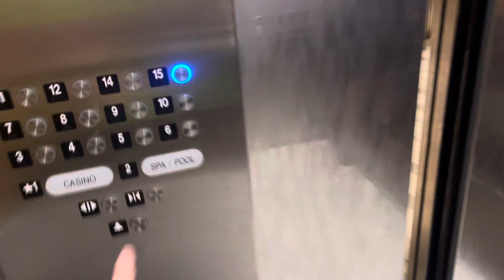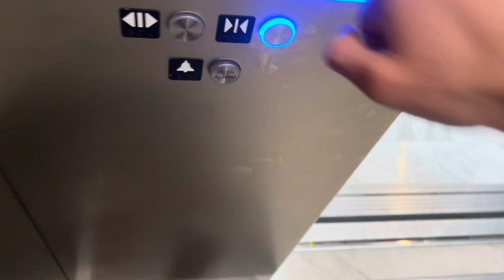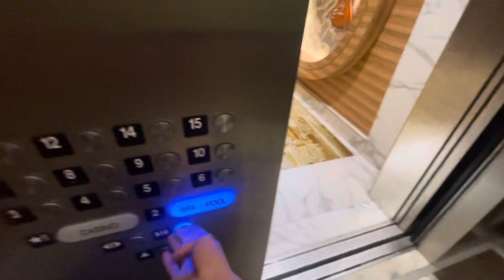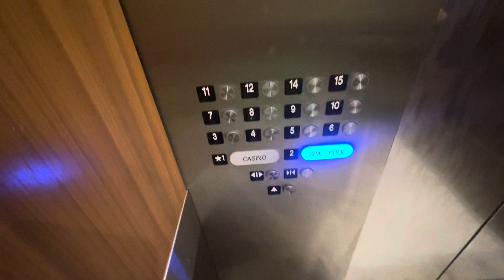AWESOME 2019 Mitsubishi Traction Elevators at the Seminole Hard Rock Casino Tampa, FL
(March 29, 2023) With Floridian Elevators. These are really cool Elevators!! I'm surprised these aren't even Key Carded
Installed: 2019